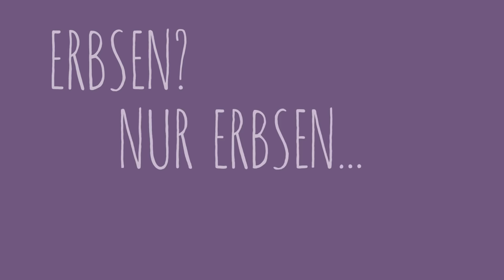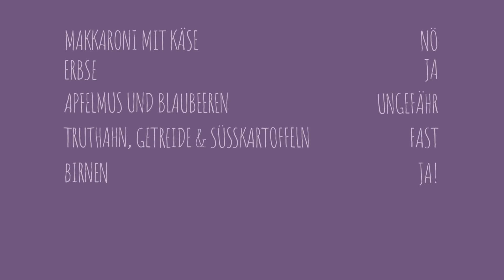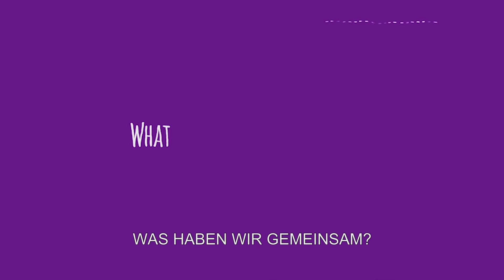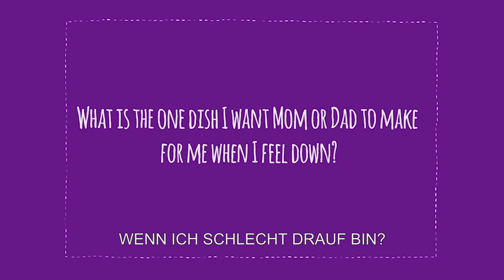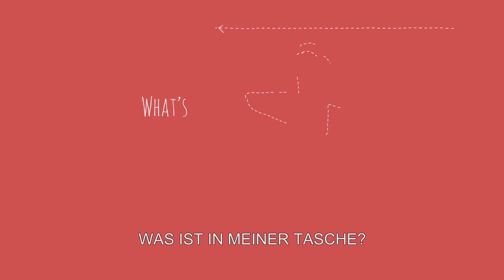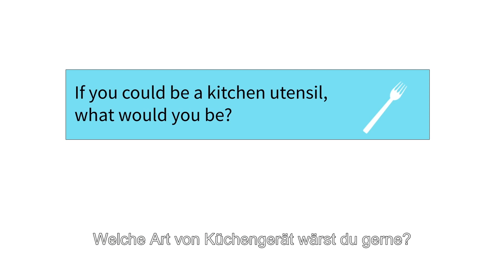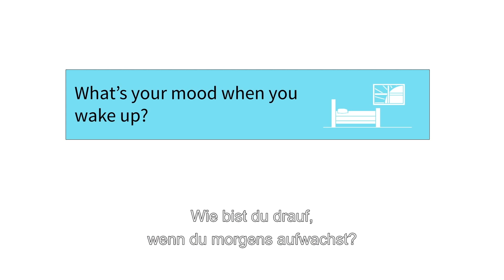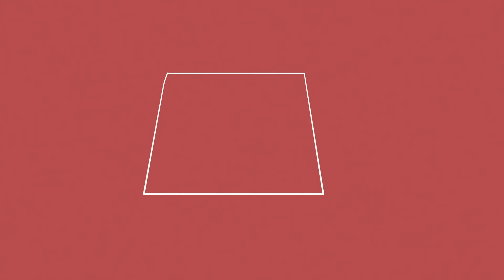Die Babynahrung Challenge | Barbie Vlogs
Die Babynahrung Herausforderung! Ihr wolltet eine neue Nahrungsmittel Herausforderung und so haben wir mehr Herausforderungen für euch gedreht! Meine Schwester Skipper füttert mich wahllos mit Babynahrungsmitteln und ich versuche zu erraten welcher Geschmack es ist. Einige sind lecker und leicht zu erraten, aber andere schmecken nicht so gut. Glaubt ihr, ihr würdet den richtigen Geschmack erraten können, wenn ihr es auch versuchen würdet? Was ist euer Lieblings-Geschmack?

Über Barbie Vlogs:
Hi alle zusammen! Schaut jeden zweiten Freitag vorbei, um meinen neuen Vlog nicht zu verpassen. Ich teile hier Details aus meinem Leben sowie Inspirationen und meine liebsten Dinge. Auch bei einer lustigen Challenge mit all meinen Freunden und Schwestern sage ich nicht nein. Ich hoffe diese Vlogs bestärken dein Gefühl alles werden zu können, was du willst. Denk immer daran: Eine positive Einstellung kann alles verändern!

P.A.C.E! ✌